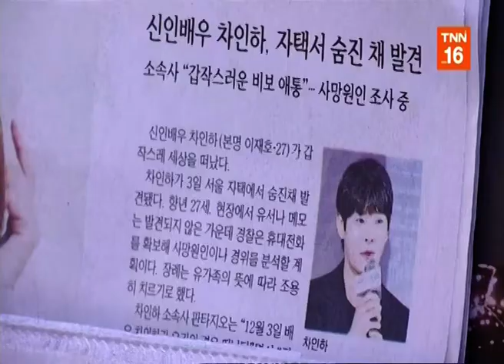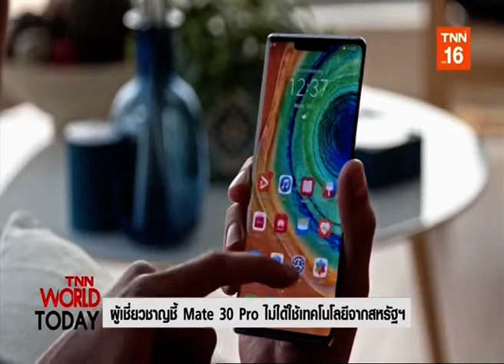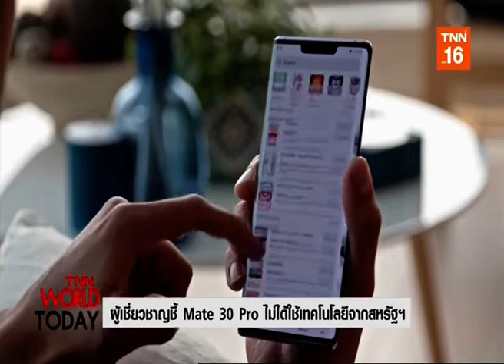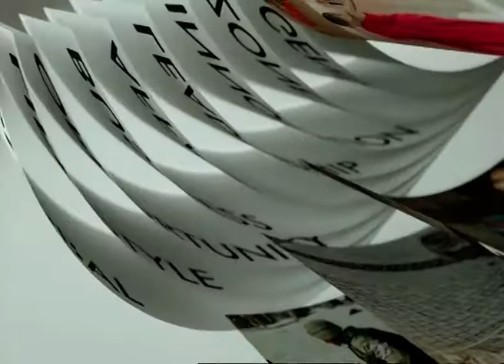◆★ 4DEC19 📎4 ข่าวต่างประเทศ ❝2019❞ 🌎 Abroad News 🌍 国外消息 🌏 ♟♜♞♝TNN World Today♝♞♜♟